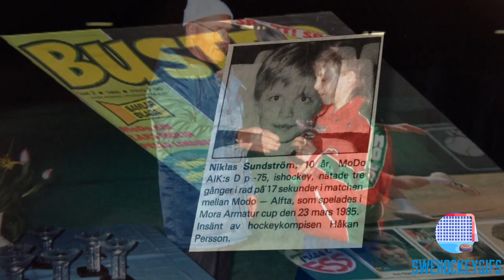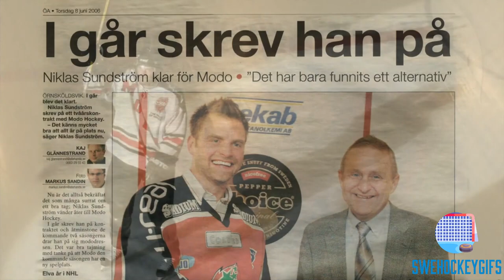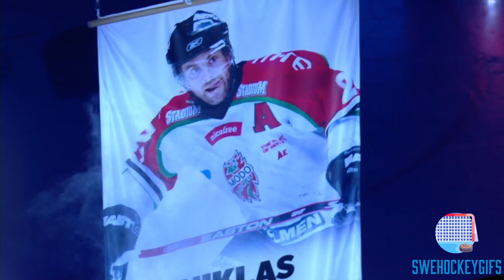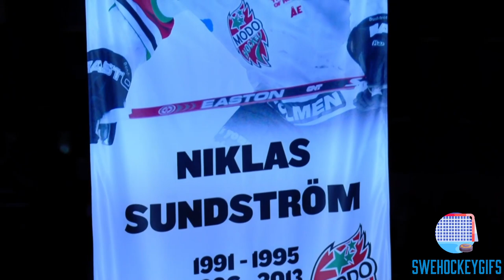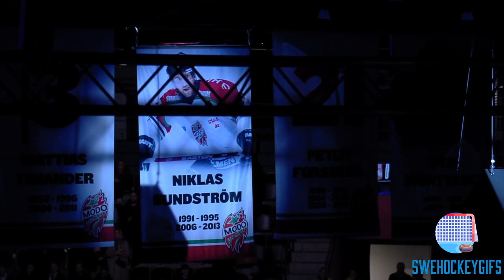Hyllning | #24 Niklas Sundström | MoDo Hockey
Hyllning och tröjhissning Niklas Sundström.